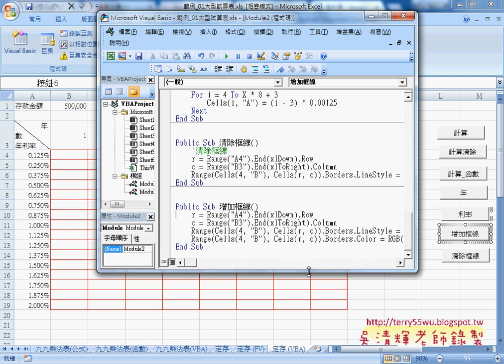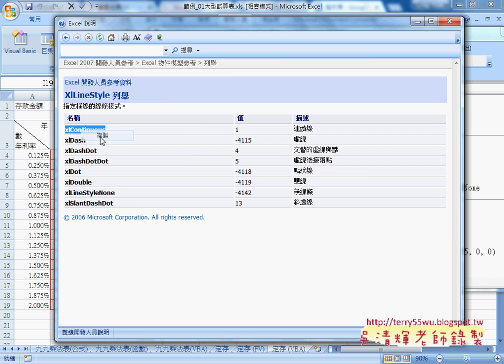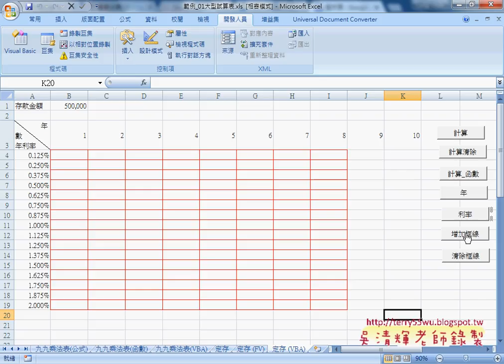06 如何動態增加與清除框線